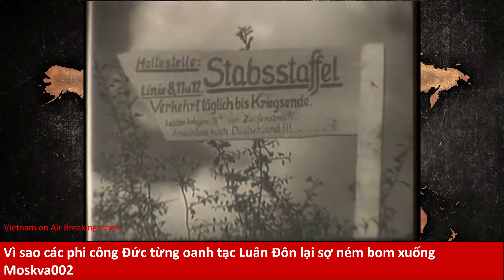Vì sao các phi công Đức từng oanh tạc Luân Đôn lại sợ ném bom xuống Moskva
Trận oanh kích đầu tiên xuống Moskva

Theo số liệu của Liên Xô, tham gia trận oanh kích đầu tiên xuống Moskva vào rạng sáng 22/7/1941 có khoảng 220 đến 250 máy bay ném bom của Đức Quốc xã, 10 chiếc trong số đó bị pháo cao xạ của Liên Xô bắn rơi và 12 chiếc bị máy bay tiêm kích tiêu diệt.

Trong khi đó, theo Bản thông cáo tác chiến số 01 của Ban tham mưu Quân đoàn không quân số 6, đến 7 giờ sáng ngày 22/7/1941, số máy bay của không quân Đức tham gia ném bom Moskva được xác định lên tới 150 chiếc loại Ju-88, Do-215 vàDo-217.

Pháo phòng không bảo vệ bầu trời Moskva. Nguồn: russian7.ru.

Bộ chỉ huy quân sự Đức thực sự đã lên kế hoạch và chuẩn bị cho đợt không kích tập trung vào thủ đô của Liên Xô. Để làm được việc đó, quân phát xít huy động toàn bộ nguồn lực hiện có. Từ nước Pháp, chúng điều bổ sung thêm 6 nhóm phi cơ. Cuộc oanh tạc đầu tiên cần có sự tham gia của phi đoàn 53 đơn vị không quân số 2 và hai nhóm của phi đoàn 55 đơn vị không quân số 4. Tất cả đều sử dụng máy bay ném bom HeinkelHe 111 của Đức. Các nhóm của phi đoàn 3 trên máy bayJu-88 và Do-17 cũng được lấy từ đơn vị không quân số 2.

Dẫn đường cho oanh tạc cơ vào ban đêm tiến đánh Moskva là các máy bay của phi đoàn 100. Những máy bay này được trang bị hệ thống dẫn đường vô tuyến. Tổng cộng có 10 đến 12 chiếc, chúng thực hiện vai trò chỉ huy và tuân thủ nghiêm ngặt hướng bay đã định. Ngay cả khi đang oanh kích hoặc nếu rơi vào hỏa lực mạnh của pháo cao xạ, thì các phi công cũng không được phép bẻ lái sang hướng khác. Toàn bộ có 195 máy bay được phát xít Đức chuẩn bị để tham gia chiến dịch này.

Cuốn sách “1941. Cuộc chiến trên không. Những bài học cay đắng” của tác giả D.B. Khazan dẫn nguồn tài liệu Đức cho biết, tổn thất của không quân Đức Quốc xã trong trận tập kích này là mất 6 – 7 máy bay, bao gồm cả những chiếc bị tai nạn khi hạ cánh.

Khủng khiếp hơn oanh kích Luân Đôn

Theo lời kể lại của các phi công Đức, những cuộc oanh kích trên bầu trời Moskva là nguy hiểm hơn nhiều so với ở Luân Đôn. Nhiều phi công tham gia oanh tạc Moskva, trước đó cũng đã từng ném bom xuống cả thủ đô nước Anh năm 1940.

Sở dĩ như vậy là vì, hệ thống phòng thủ ở Luân Đôn chỉ có 328 khẩu pháo cỡ nòng 76-94 mm, 124 pháo tự động cỡ nòng 40 mm và hơn 300 máy bay tiêm kích. Trong khi đó, tham gia bảo vệ bầu trời Moskva đến thời điểm quân Đức oanh kích lần đầu có 602 máy bay tiêm kích, 1044 pháo phòng không, 336 dàn súng máy cao xạ, 1042 đèn chiếu tầm cao và 124 khí cầu cản máy bay.

Đóng vai trò quan trọng trong trận bảo vệ Luân Đôn là các trạm vô tuyến định vị của Anh. Còn trong trận bảo vệ Moskva, không hề có trạm vô tuyến định vị, thậm chí cũng không có thiết bị dò âm nào đơn giản nhất có thể gây nguy hại nghiêm trọng. Tuy nhiên, mật độ hỏa lực bắn chặn lại rất cao, khiến đa số các máy bay Đức ngay lập tức bị bắn khi bay vào. Mặc dù hiệu quả hỏa lực của pháo cao xạ rất thấp, gần 20.000 quả đạn pháo mới bắn hạ được một máy bay địch, nhưng hệ thống phòng không của Liên Xô vẫn đảm bảo được hỏa lực bắn chặn dồn dập.

Trong trận oanh kích đầu tiên đó của không quân Đức cũng đã xuất hiện một bất ngờ khác. Đó là các khí cầu cản máy bay không bay được lên quá 2.000 mét trên bầu trời Luân Đôn, nhưng lại chặn được máy bay Đức ở độ cao 4.000 – 4.500 mét trên bầu trời Moskva.

Liên tiếp những trận oanh kích mới

Sau trận oanh kích đầu tiên là liên tiếp những đợt oanh kích mới do quân phát xít Đức tiến hành. Ngay đêm hôm sau, trên bầu trời Moskva xuất hiện 125 phi cơ địch bay đến ném bom, còn rạng sáng này 24/7/1941 là 100 chiếc.

Trận oanh kích ngày 25/7 của không quân Đức bị thất bại do các nguyên nhân mang tính tổ chức-kỹ thuật. Khi đó chỉ có 3 máy bay xuất kích ném bom. Tuy nhiên, ngay đêm hôm sau thì có tới 65 phi cơ địch bay vào oanh tạc Moskva.

Bộ tư lệnh không quân Liên Xô buộc phải điều máy bay đến Moskva, do cần giải quyết cả những nhiệm vụ hỗ trợ cho lực lượng bộ binh. Ban đầu, những máy bay này được điều đến với kỳ vọng phần nhiều sẽ tạo ra hiệu ứng về mặt tâm lý.